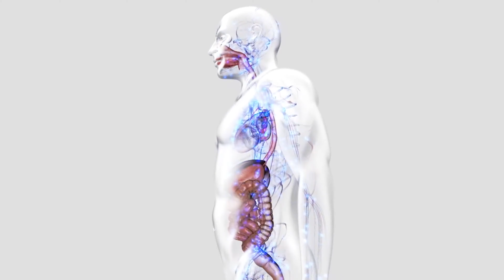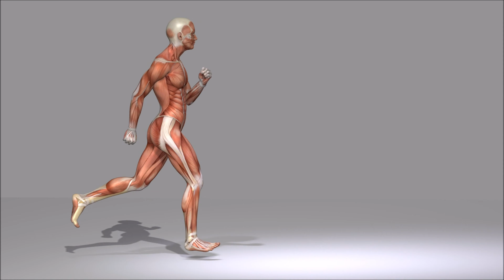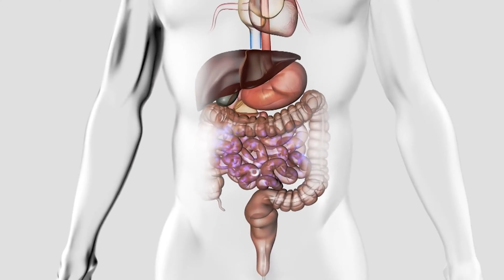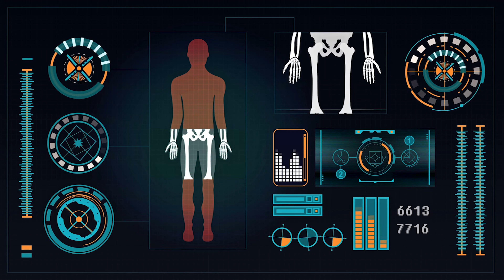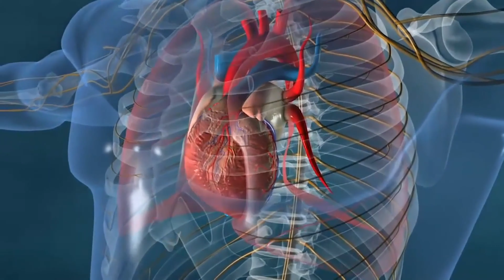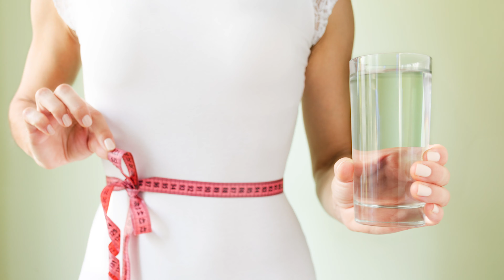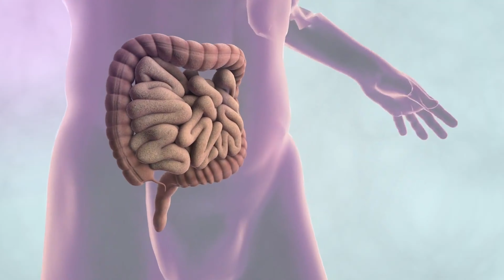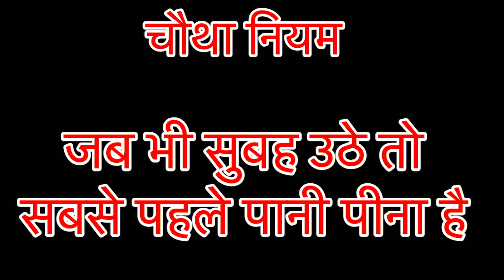मौत को छोड़कर शरीर की हर बीमारी का इलाज आयुर्वेद के सिर्फ़ 4 नियम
राजीव भाई के ये चार नियम अपनाये और हमेशा स्वस्थ रहे healthy lifestyle tips rules for healthy living
rajiv dixit ke char niyam-भाई राजीव दीक्षित जी ने दिनचर्या में अपनाने के लिए चार नियम बताये है जिससे अपनाने के बाद आप जिन्दगी में कभी बीमार नहीं होगें। भाई राजीव दीक्षित जी खुद इन नियमो का पालन करते थे इसलिए वो कभी बीमार नहीं हुए। स्वामी रामदेव जी और उसके योग शिक्षक खुद इन नियमों का पालन करते है। राजीव भाई के ये चार नियम अपनाये और हमेशा स्वस्थ रहे।
मौत को छोड़कर शरीर की हर बीमारी का इलाज आयुर्वेद के सिर्फ़ 4 नियम,crazy india,four rules for healthy living,राजीव दिक्षित चार नियम,आयुर्वेद में 4 नियम,Vaat pitt kaph control,vaat pitta cough,vaat pitt aur kaf ko kaise theek karen,vaat pitta cough kaise pahchane,diabetes treatment,sugar rog ka ilaj,heart attack,heart blockage,cholesterol,cholesterol ko kam karne ka tarika,high np ka ilaj,pet ke rogo ka ilaj,acidity,acidity and gas problems,constipation,kidney